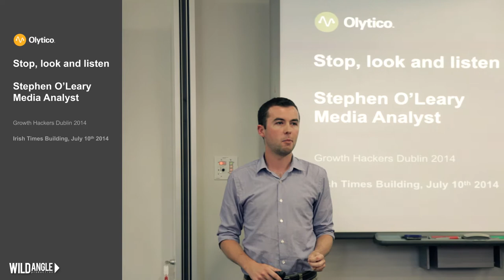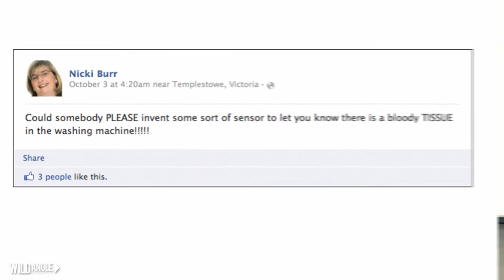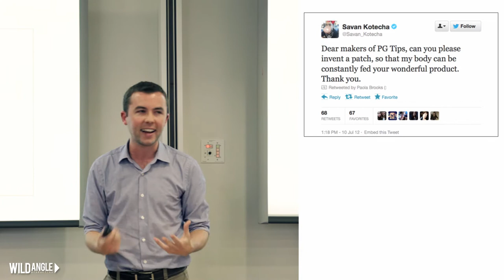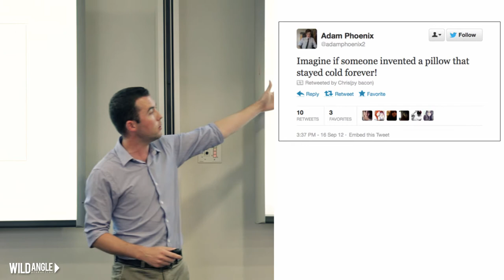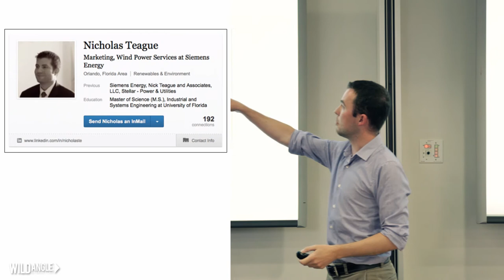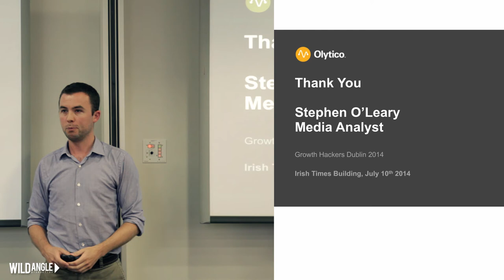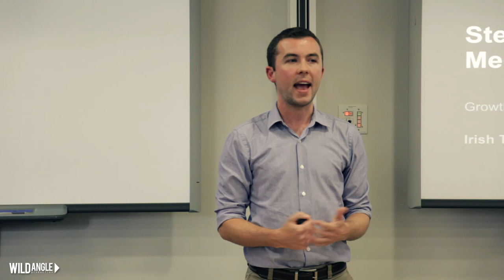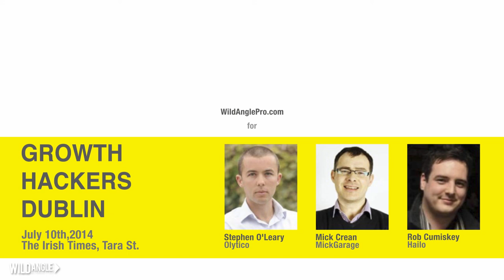Growth Hackers Dublin, Olytico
Lecture delivered by Stephen O'Leary @ Growth Hackers Dublin Conference
@Irish Times, Tara St, Dublin
10th July 2014